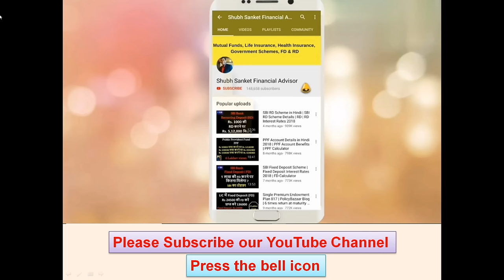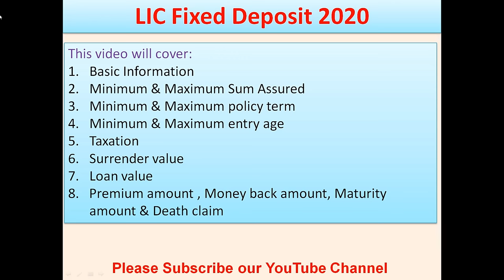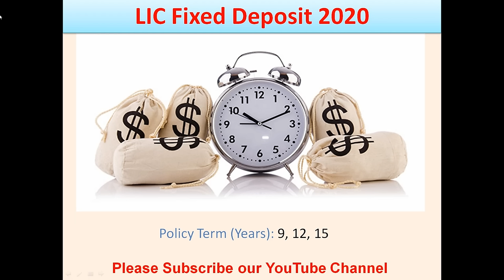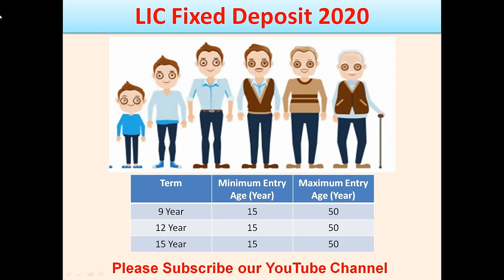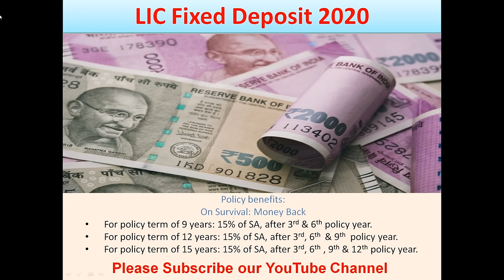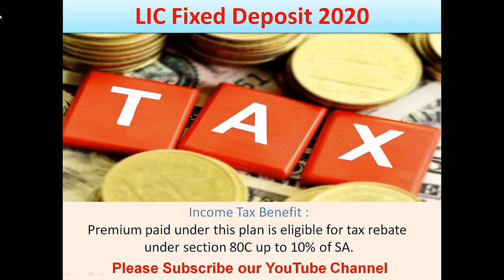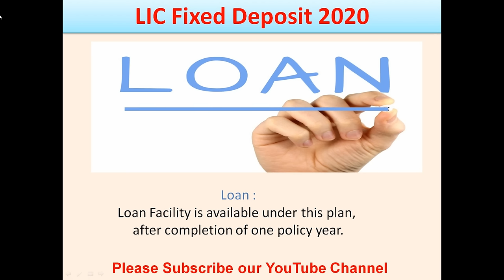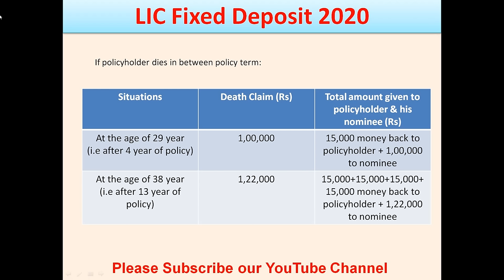LIC Fixed Deposit Plan 2020 | LIC Fixed Deposit Scheme 2020 | Fixed Deposit + Insurance + Money Back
LIC Fixed Deposit Scheme 2020 में आपको  Fixed Deposit + Maturity Amount + Insurance + Money Back भी मिलेगा

Topics Covered:

lic fixed deposit plan 2020,
lic fixed deposit,
lic fixed deposit plan 2020 in telugu
lic fixed deposit plan 2020 tamil
lic fixed deposit plan,
lic fixed deposit interest rates 2020
lic fixed deposit scheme,
lic fixed deposit plan 2020 malayalam
lic fixed deposit in telugu
lic fixed deposit plan in hindi,
lic fixed deposit scheme 2020
fixed deposit scheme in lic of india
lic fd plan in hindi,
lic fd plan 2020,
lic fd,
lic fd interest rates 2020,
lic fd plan in hindi 2020,
lic fd scheme,
lic fd scheme 2020,
lic fd policy
bima bachat 916 plan
bima bachat 916
bima bachat lic
bima bachat lic policy
bima bachat lic plan details
bima bachat lic plan
lic bima bachat
lic bima bachat 916
lic bima bachat policy
lic bima bachat policy in hindi
lic bima bachat yojana
lic bima bachat plan details
lic bima bachat plan example

Post Office RD Plan | Post Office RD स्कीम में ₹1000 जमा करने पर ₹5,34,000 मिलेंगे (1 January 2020 )

LIC Jeevan Labh | जीवन लाभ | LIC Plan no 836 | LIC का सबसे ज्यादा रिटर्न देने वाला प्लान

LIC Tech Term Plan in Hindi | LIC Plan no 854 | LIC Tech Term Plan 2019 | LIC New Policy 2019

LIC Jeevan Lakshya Policy in Hindi | LIC Jeevan Lakshya 833 in Hindi | Jeevan Lakshya 833 in Hindi

Jeevan Labh 836 in Hindi | Jeevan Labh LIC Plan in Hindi | LIC High Return Policy | PART 2

Pradhan Mantri Jeevan Jyoti Bima Yojana in Hindi | PMJJBY in Hindi | Pradhan Mantri Yojana in Hindi

SBI आपके परिवार को फ्री में देगा 5 लाख रुपए | SBI Will give you Rs5 Lakh Accident insurance for free

LIC kanyadan policy details hindi | LIC की कन्यादान पॉलिसी का क्या क्या फायदा हो सकता है  | Examples